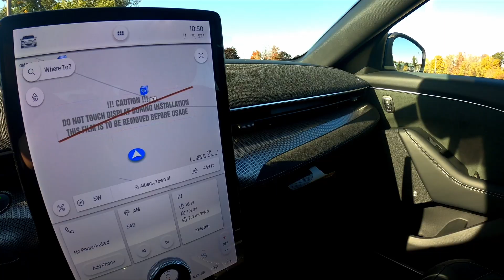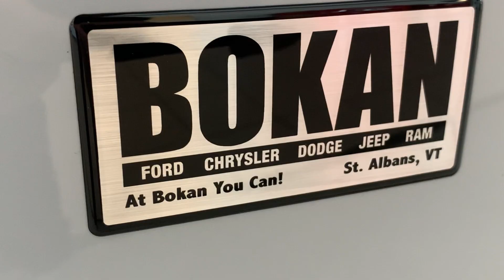Our Newest Arrival - 2021 Ford Mustang Mach-E GT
Bokan Ford has a new arrival - a 2021 Ford Mustang Mach-E GT. The all-electric Mustang can go from 0 to 60 mph in 3.5 seconds.